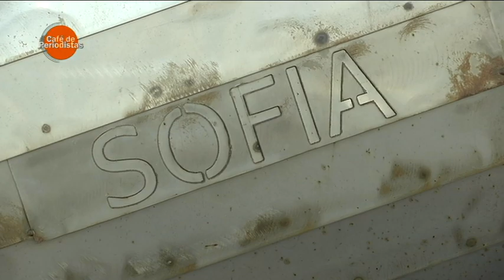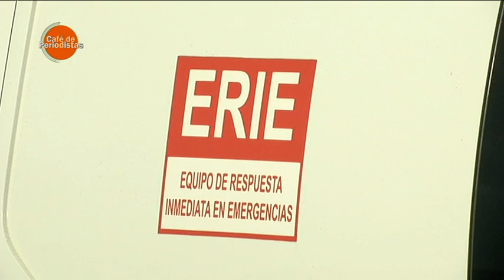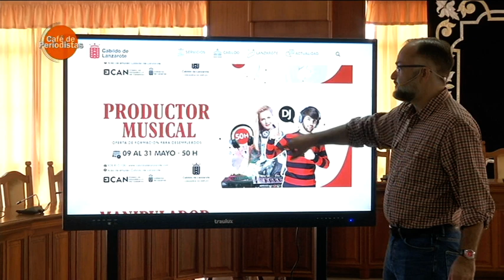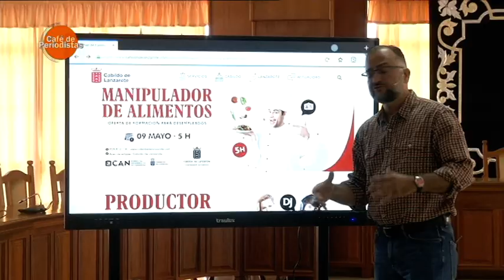Café de Periodistas 19/10/2022